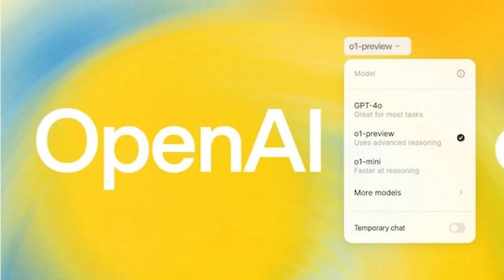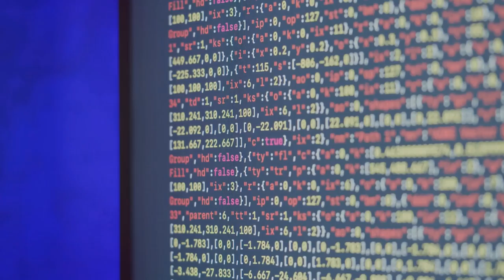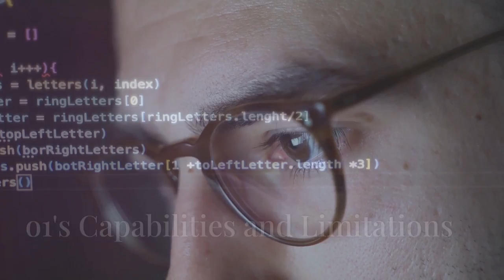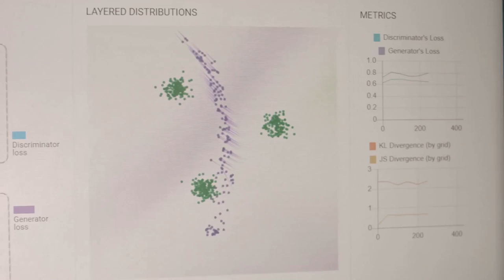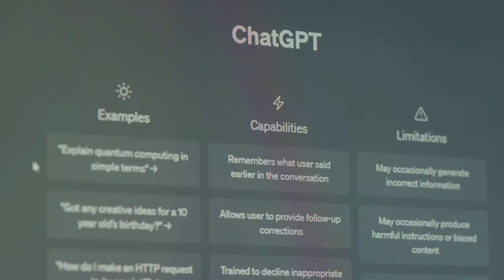OpenAI o1- The Human Killer | Model that can Fact-Check Itself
OpenAI has officially rebranded its Project Strawberry as OpenAI o1, unveiling the new AI model on September 12. OpenAI o1 is designed to "think before responding," enabling it to reason through complex tasks and solve more challenging problems in science, coding, and math compared to previous models. While it's the first in its series within ChatGPT, OpenAI plans to provide regular updates and improvements, though these advanced capabilities come at a higher price. The o1 model represents a significant step toward achieving human-like AI, demonstrating tangible improvements in generating code and tackling complex, multistep challenges with greater proficiency. Trained to spend more time contemplating problems before responding—much like a human—the model refines its thinking process, tries different strategies, and recognizes its mistakes. It excels particularly in math and coding and is expected in future updates to perform similarly to PhD students on challenging benchmark tasks in physics, chemistry, and biology.